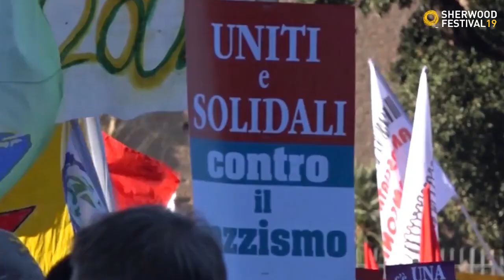Sandro Mezzadra - Intervista Sherwood festival 2019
In occasione del dibattito a Sherwood Festival, "Il Moltiplicarsi dei confini tra attacco ai diritti e razzismo", abbiamo intervistato Sandro Mezzadra di Mediterranea Saving Humans.